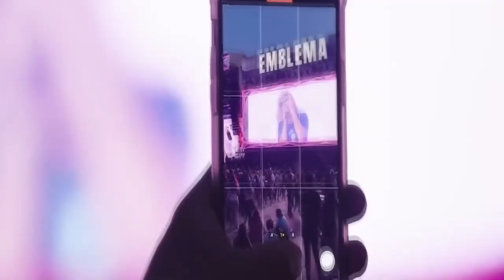DJ TURBO MTY - SOY GUAPACHACHA - (REMIX PTRIVATE 2024)